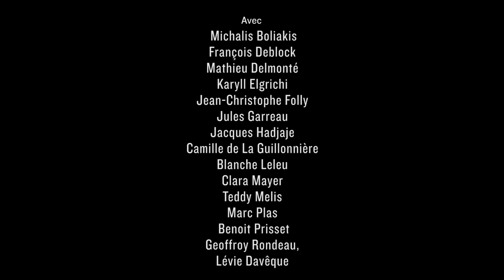Teaser _ Karamazov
Théâtre Gérard Philipe - Centre Dramatique National de Saint-Denis